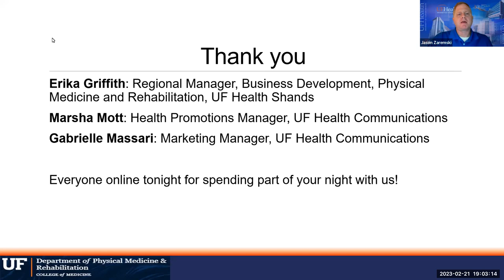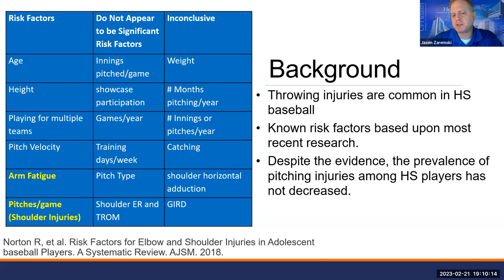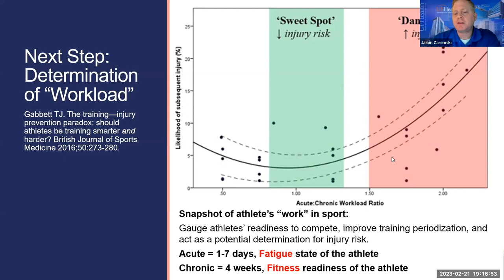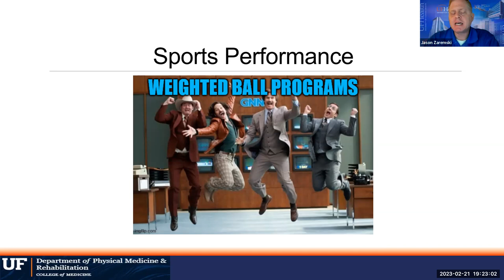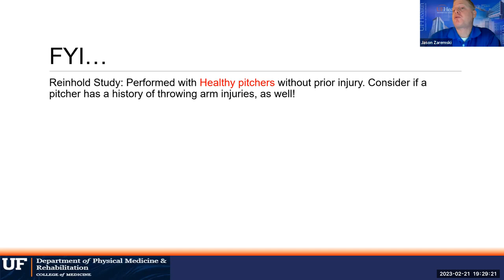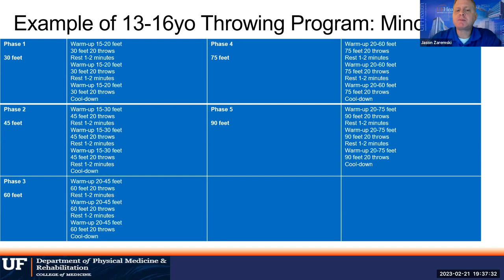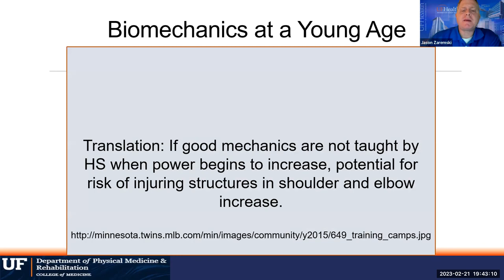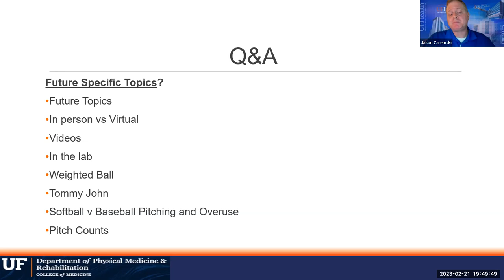Protecting the adolescent throwing athlete: What the evidence says and simple tips for success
The UF Health Throwing Clinic wants to help players, parents and coaches prevent throwing-related injuries. Hear from Jason Zaremski, M.D., director of the UF Health Throwing Clinic, about the latest research in reducing and preventing throwing-related injuries and maximizing sports performance.